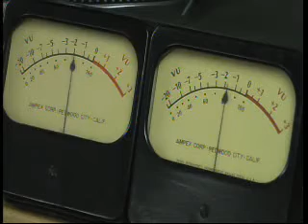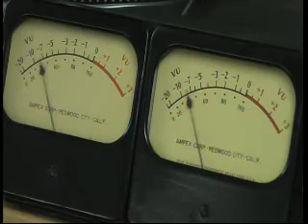Dearest One - The Montereys - HQ